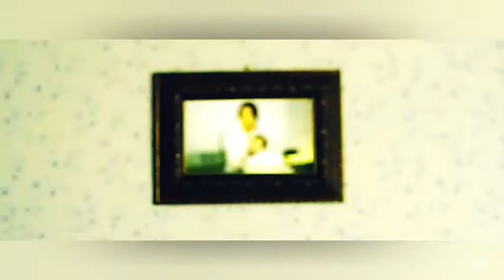THE VILLAINESS || GANGSTA